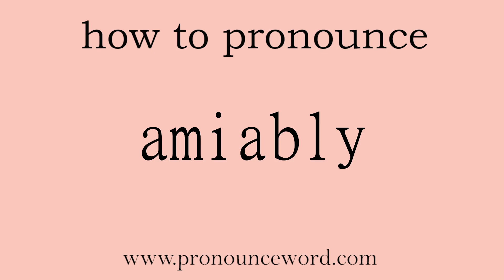amiably: How to pronounce amiably in english (correct!).Start with A. Learn from me.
Follow me!Learn from me how to pronounce the word amiably in english.This video shows you how to pronounce the word amiably in english.

amiably

adv. 亲切地；和蔼可亲地